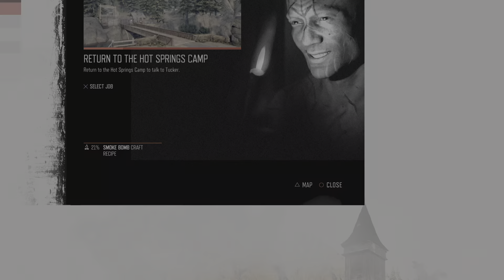DAYS GONE Part 11 {Survival II Playthrough}